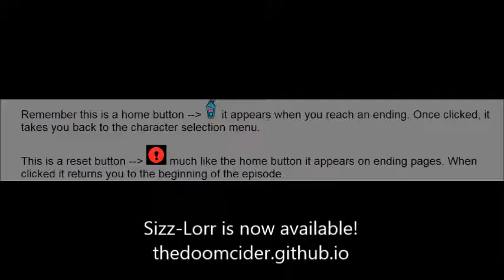Sizz-Lorr is Now Playable!!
thedoomcider.github.io